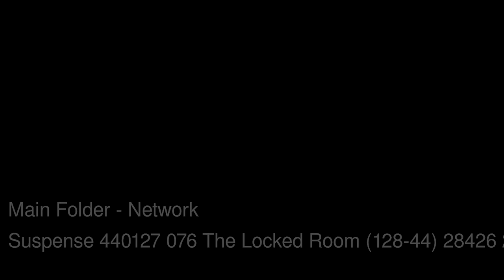Scott Lord Mystery: Suspense: Virginia Bruce in The Locked Room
Radio broadcast of Suspense starring Virginia Bruce and George Zucco